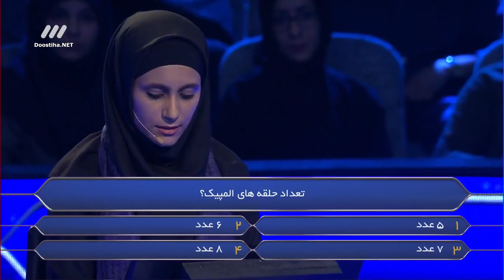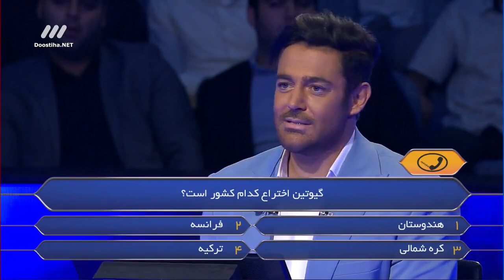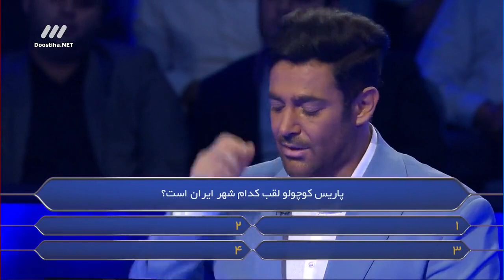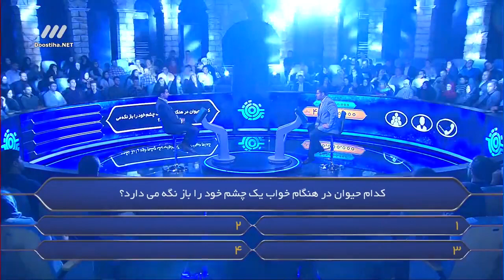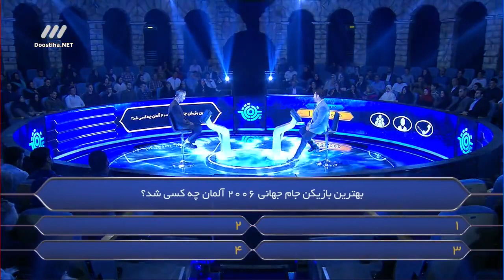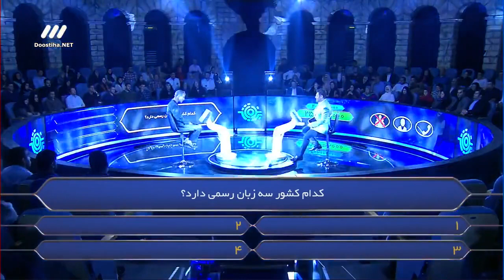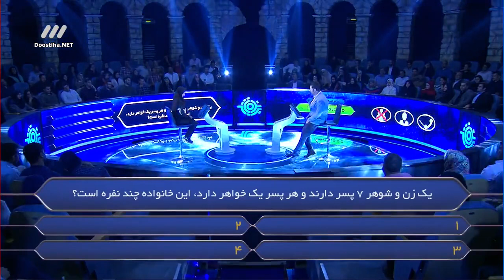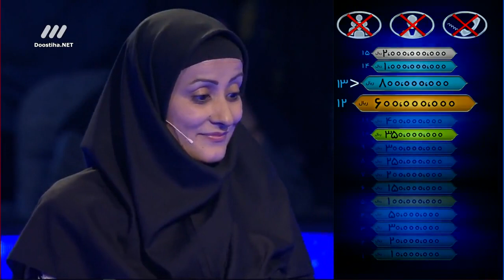دانلود قسمت اول مسابقه برنده باش محمدرضا گلزار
قسمت 2 مسابقه برنده باش - اجرا: محمدرضا گلزار
نام برنامه: برنده باش | مجری: محمدرضا گلزار | تاریخ تولید و انتشار: 1397 | برنامه برنده باش که پیش از این میلونر شو نام داشت توسط تهیه کنندگان سری اول برنامه دورهمی تولید شده است، در این مسابقه شرکت کنندگان با پاسخ به سوالاتی که از آنها از کتب مختلف پرسیده می شود برنده صد میلیون جایزه نقدی شوند.